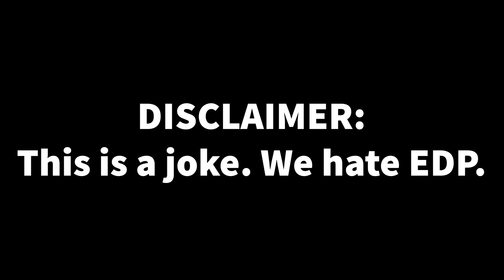EDP’S Apology in a nutshell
It’s true what happened in this video.
This is a joke. Just made for the meme.